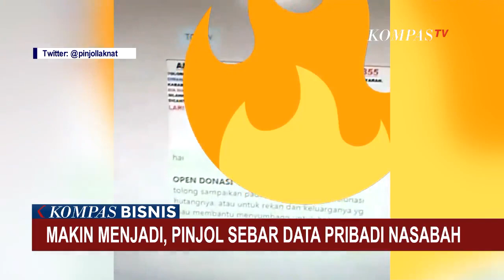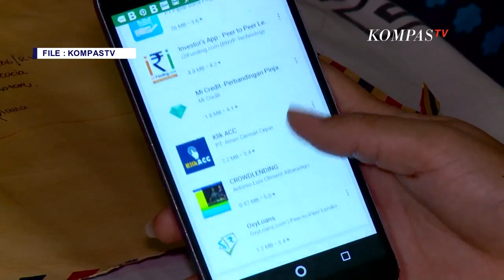Tagih Utang, Pinjaman Online Sebar Data Pribadi Nasabah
JAKARTA, KOMPAS.TV - Operasional pinjaman online alias pinjol ilegal makin menjadi.

Selain meneror peminjam dengan menelpon ke seluruh anggota keluarga dan rekan, kini pinjol ilegal juga tega menyebarkan data pribadi debitur bahkan dengan kata-kata yang tidak sopan.

Yang terbaru, sebuah video diduga berhubungan dengan pinjol beredar luas di Twitter.

Dalam video berdurasi 23 detik tersebut menunjukkan aktivitas penagih mengancam menyebarkan data pribadi nasabah ke banyak pihak melalui WhatsApp.

Postingan tersebut mendapat banyak respons masyarakat ditonton lebih dari 327 ribu kali.

Berdasarkan catatan Satgas Waspada Investasi (SWI) dalam satu bulan saja  di bulan Februari 2021 kembali ditemukan 51 pinjol ilegal.

Dengan demikian sejak tahun 2018 sampai Februari 2021, SWI telah menutup operasional 3.107 fintech lending ilegal.